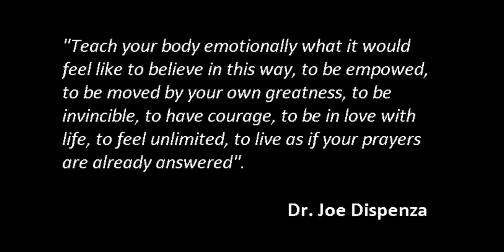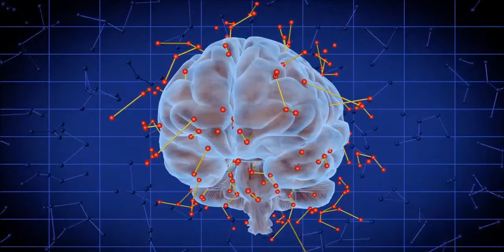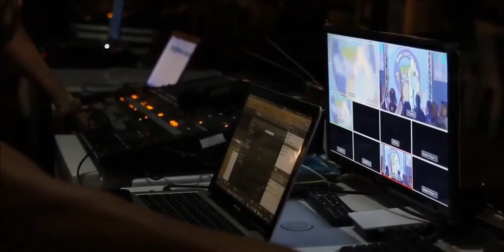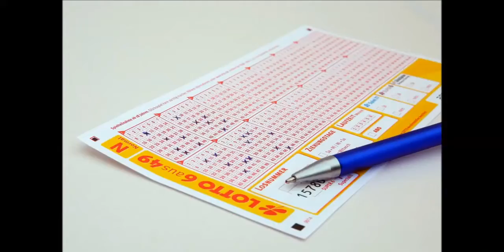Dr Joe Dispenza THE POWER OF LETTING GO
Joe Dispenza New Your Times bestselling author, researcher, chiropractor and lecturer. Dr. Joe Dispenza has taught neuroscience and human potential to thousands of people around the world. Dr. Joe Dispenza empowers you with the knowledge and tools to eliminate destructive and everyday habits so that you can reach your vision and goals. Dr. Joe Dispenza's creative approach bridges the gap between neuroscience and true human potential. Dr. Joe Dispenza explains how you can literally rewire your brain to create a new mind and produce new results in your life.